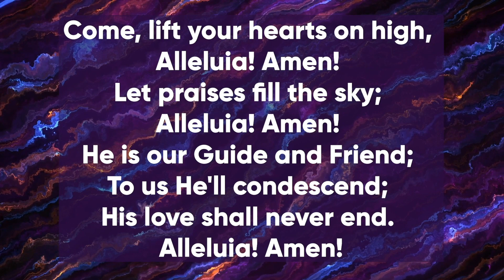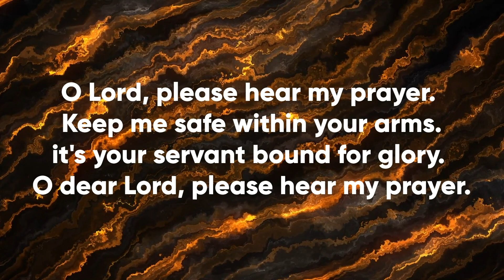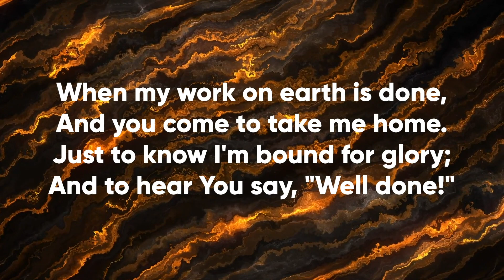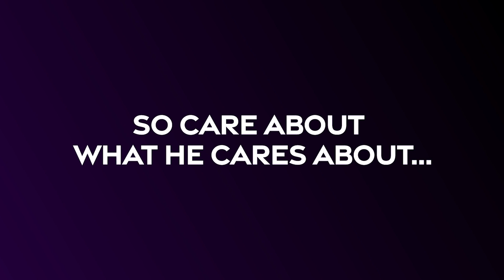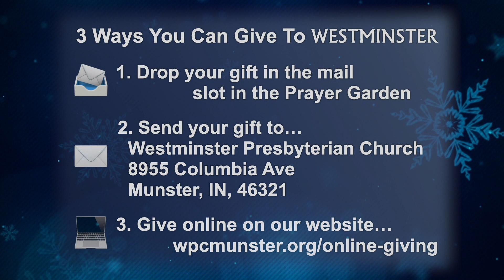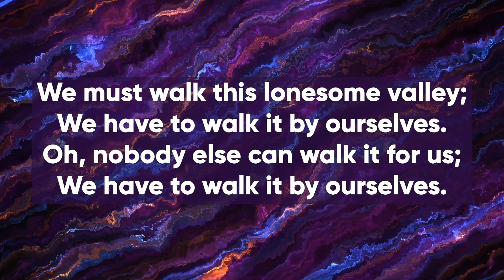Worship from Westminster Presbyterian Church, Munster, IN - February 7, 2021